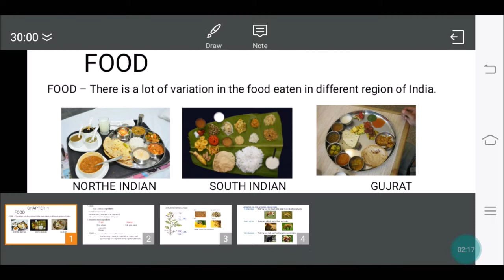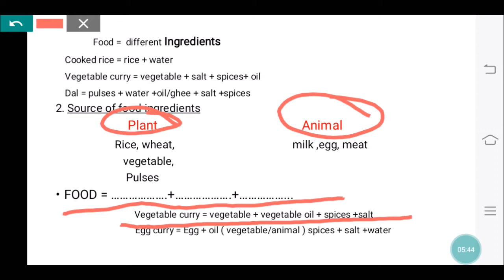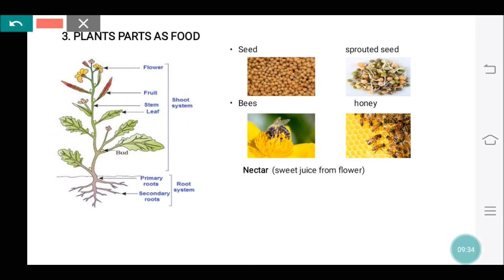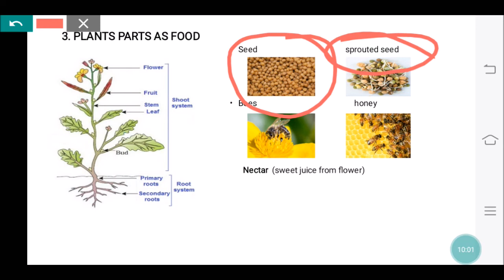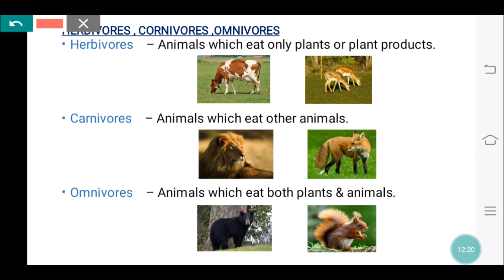youtube video #-3KS0-vx2ic